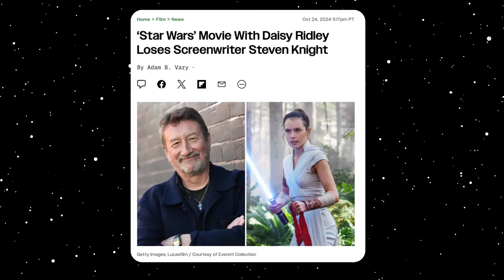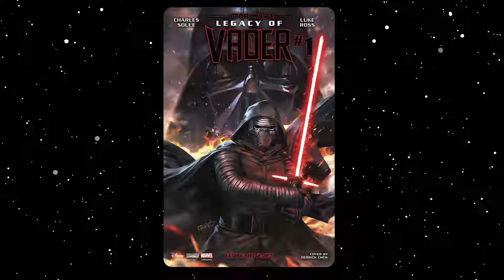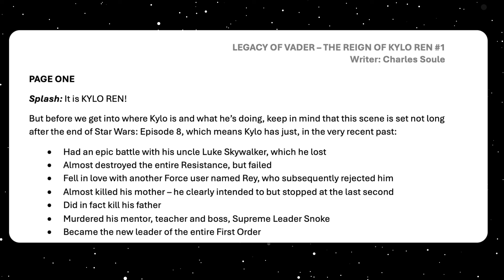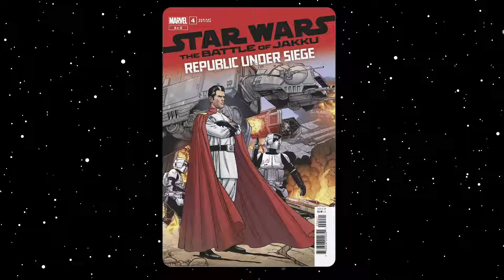Rey's Star Wars Movie Loses ANOTHER Writer?!?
This week, Rey's upcoming film has lost another writer, the Skeleton Crew is bringing back the most unlikely hero imaginable, Charles Soule is bringing back Supreme Leader Kylo Ren for a brand new comic, and an Aftermath antagonist has been confirmed within the pages of The Battle of Jakku!

⌚️Timestamps
0:00 - Steven Knight Departs Rey Movie
2:06 - The Return of THE TEEK
3:28 - Legacy of Vader Announced
4:59 - An Aftermath Antagonist Returns